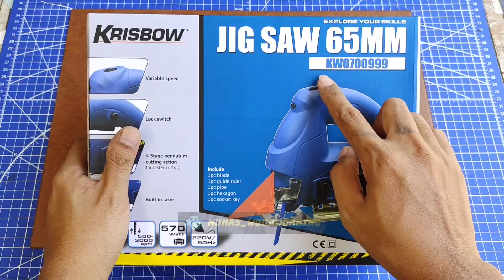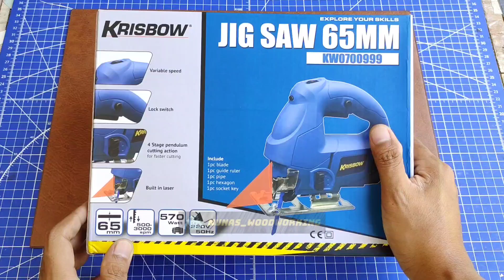gergaji triplek sampai kayu keras || review jigsaw krisbow